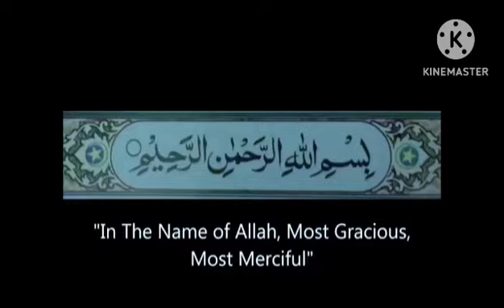Most beautiful and young bachi collection of RAMGHOSH cattle farm 2023😱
pathan cattle farm
Asim koley
# egora cattle farm
Hossain dairy farm
Cow Mandi
Sakshar hart